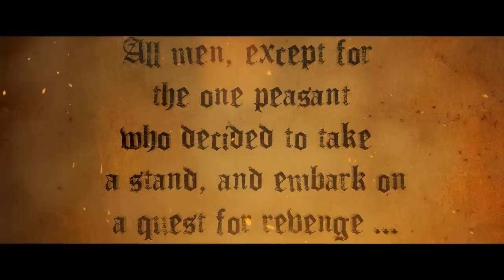Peasant's Quest: The Official Movie Trailer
Based from the not-so award winning video game from homestarrunner.com, this live action movie follows the adventures of a young peasant by the name of "Rather Dashing" as he embarks on a quest to seek revenge and slay the dreaded dragon Trogdor!

This is just a trailer for the real "Peasant's Quest" movie. The actual movie is nearly an hour long and will be uploaded into sections. Yes this is really a movie that we made.

We did create the movie, but not the concept.